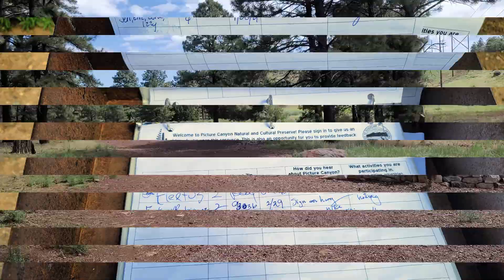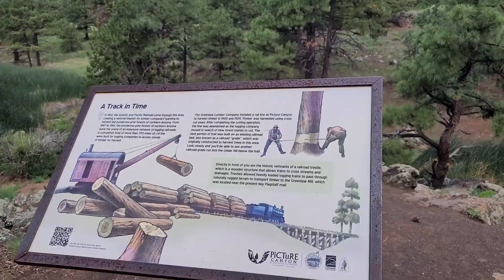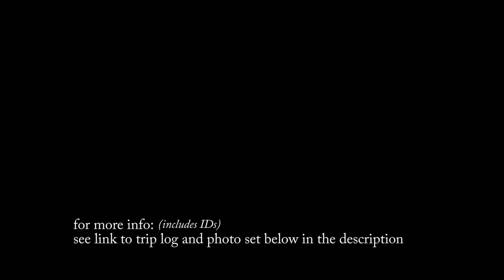Picture Canyon Loop Part 1 of 2 - Flagstaff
triplog & photoset @ 1 of 2